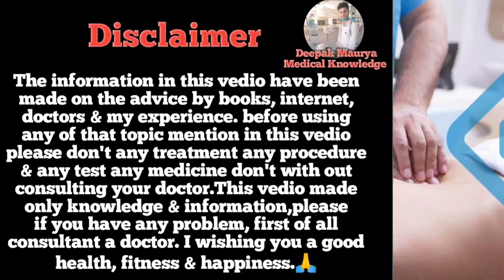laprotomy surgery instrument set trolley. Which instrument use of laprotomy surgery?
Which instrument use of laprotomy surgery ?

laprotomy surgery instrument set trolley.

laprotomy instrument trolley
laprotomy surgery instrument set
abdomin surgery instrument
use of laprotomy surgery instrument

of the copyright Act 1976, allowance is made for FAIR USE for purpose such a as criticism, comment, news reporting, teaching, scholarship and research.Fair use is a use permitted by copyright statutues that might otherwise be infringing.Non- Profit, education or personal use tips the balance in favor of FAIR USE.

Deepak Kumar
From - Bareilly Uttar Pradesh (India)